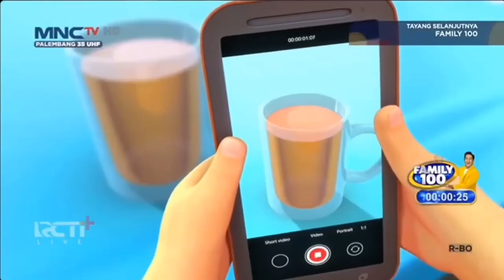Upin Ipin Episode Baru Musim 17 | Kopi, Teh dan Susu